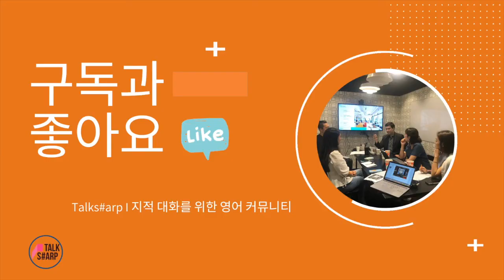[원포인트 교정 #23] 그래프나 차트 설명시 Portray를 활용하자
흔히 그래프가 ~을 보여준다, 나타낸다라는 표현을 많이 하는데요, 그 때는 Portray, Show를 활용해 보세요.